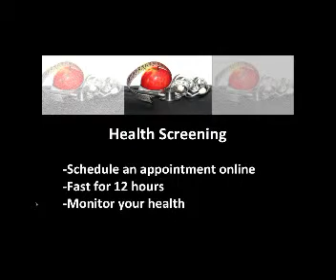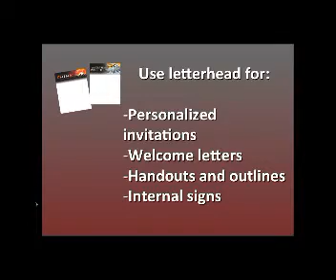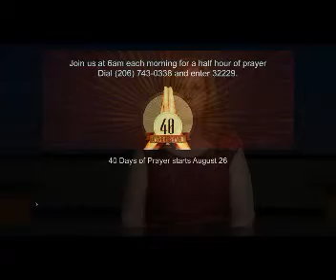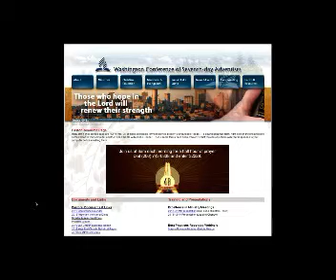NewsNet August 2013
NewsNet is a news and information webcast for pastors and church leaders in the Washington Conference.